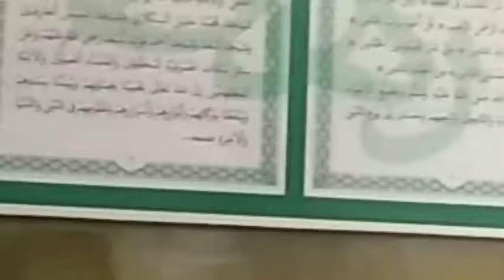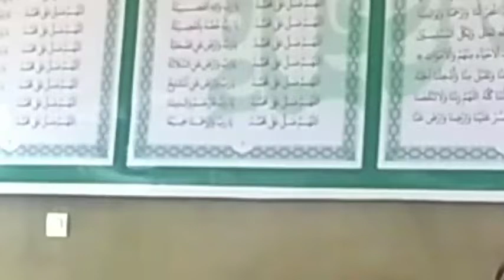Ceramah Paling LUCU, NGAKAK habis oleh TGH Ahmad Fauzi❗Ponpes Inen Lemo